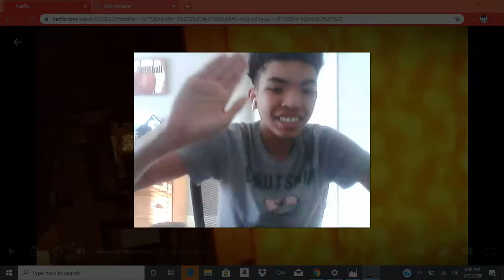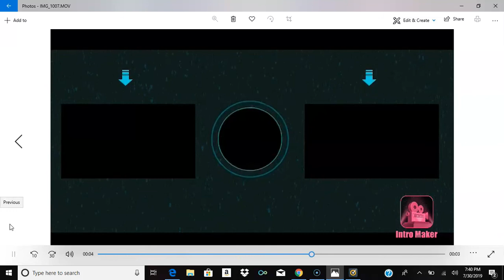Minecraft story mode Netflix episode 2 Assembly Required